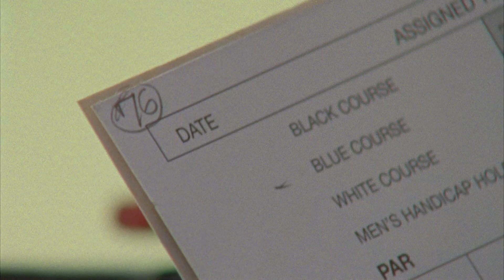Preview - Let the Sunshine In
When Terry announces he's going to get a colonoscopy for his 50th birthday, the guys all decide to get one, making a weekend out of it in Palm Springs.